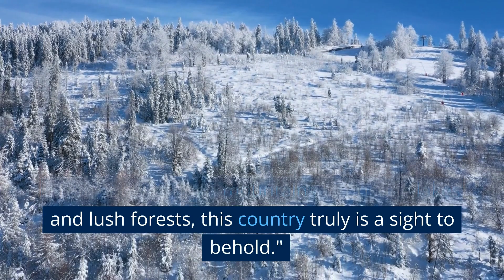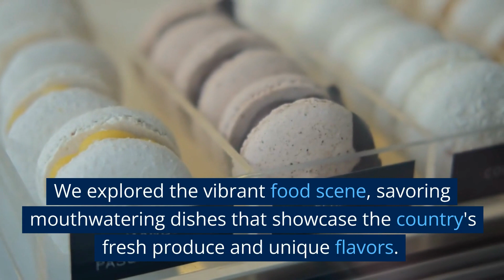NEW ZEALAND Travel Video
In this captivating travel video, join us as we embark on an epic journey to New Zealand, a true traveler's paradise. From its awe-inspiring landscapes to its rich cultural heritage, this country has it all. Immerse yourself in the stunning beauty of snow-capped mountains, pristine lakes, and lush forests. Engage with friendly locals, experience traditional Maori customs, and indulge in mouthwatering culinary delights. Get your adrenaline pumping with thrilling adventure activities, from bungee jumping to hiking through national parks. Join us on this unforgettable exploration of New Zealand's beauty, culture, and adventure!